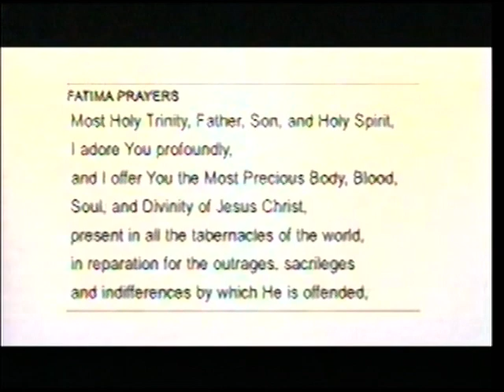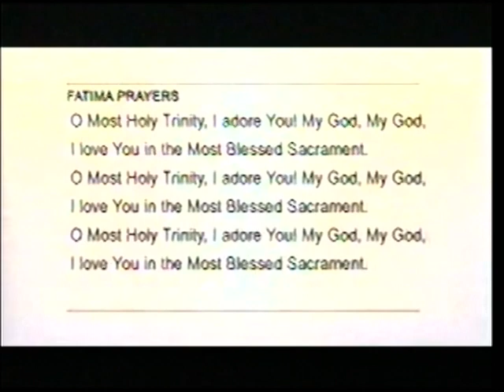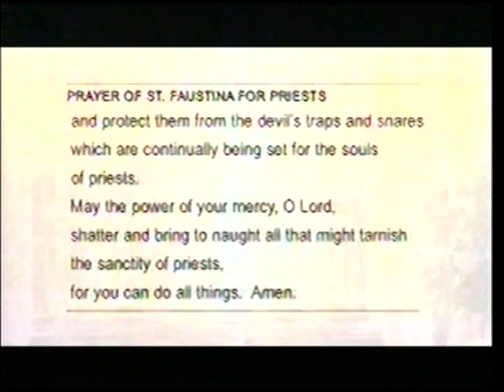The Holy Hour EWTN